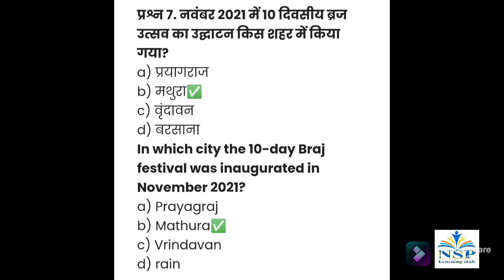Current Affairs of 12 November 2021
NSP LEARNING HUB